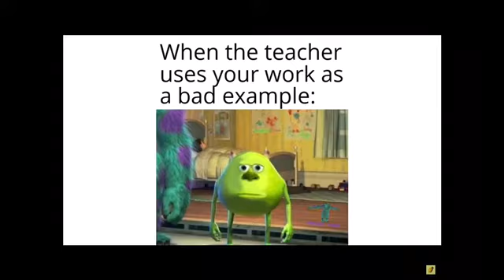Your daily handful of memes #1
Credit: memeshake, and daily dose.